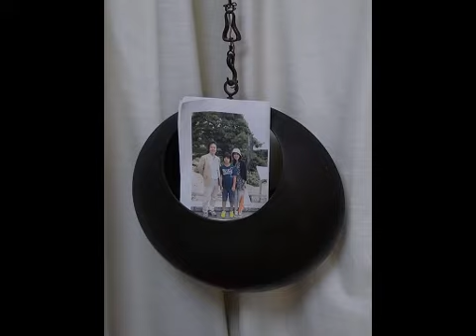読み物語 『あたみ旅行』 前編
「あたみ旅行」前編 によせて…
来年の家族旅行…
「ずーっと行こうねっ」父は誓うよ。
My heart always says it to my son & wife.
                                             其時 育夫（そのとき いくお）
I swear this trip is everlasiting...
                                             sonotokiikuo.
後編は2022年11月 発刊。